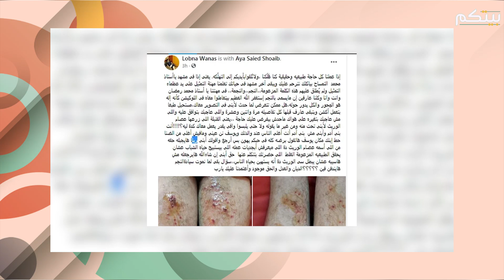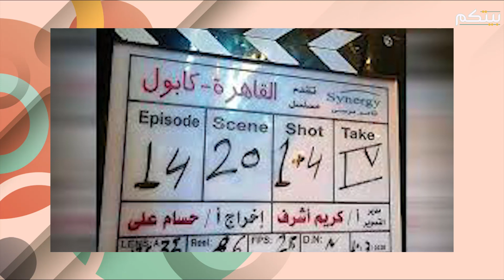أول رد للفنانة لبنى ونس على إصابة ابنها يوسف عمر مع محمد رمضان .. من هو عصام الوريث ؟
أغضبت إصابة الفنان الشاب يوسف عمر عائلته كثيرا، وهو ما دفع والدته الفنانة لبنى ونس إلى توجيه رسالة لمحمد رمضان وانتقادات لاذعة عبر مواقع التواصل الاجتماعي وحملته مسؤولية ما حصل.
فكتبت مخاطبة رمضان "هل ممكن  أن تتعرض لما حصل لابني في التصوير معك، مستحيل طبعا، تخطط لأكشن وتعرف كل تفاصيله..."